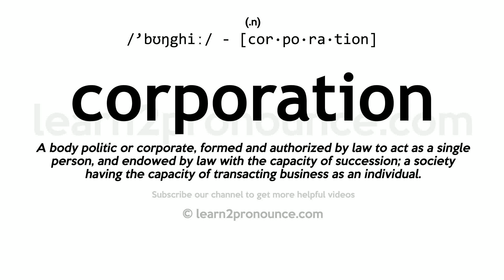Pronunciation of Corporation | Definition of Corporation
Corporation pronunciation | How to pronounce Corporation in English?
/`bʊŋghiː/
Meaning of Corporation | What is Corporation?
(1) (noun) slang for a paunch; (2) (noun) a business firm whose articles of incorporation have been approved in some state;
What is Corporation | Corporation meaning and definition?